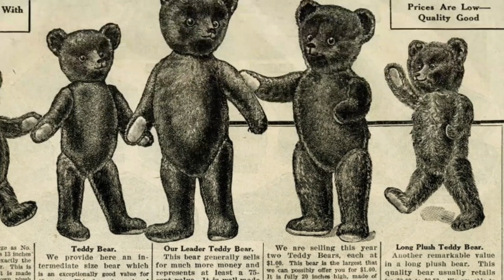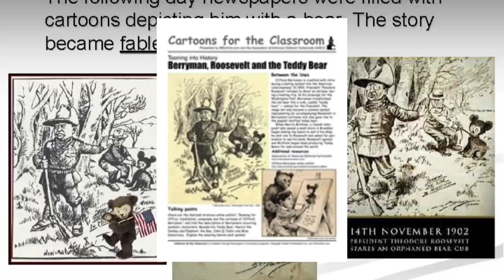Origin from a Hunter: Teddy Bear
Join us as we delve into the captivating history of teddy bears, a beloved toy that has captured the hearts of children and adults alike for over a century. From its origins inspired by President Theodore Roosevelt to its evolution into a symbol of comfort and companionship, we'll uncover the fascinating stories behind these cuddly creations. Learn about the key moments, iconic designs, and the enduring legacy of teddy bears in our lives. Get ready to embrace the nostalgia and rediscover the magic of these timeless treasures!"